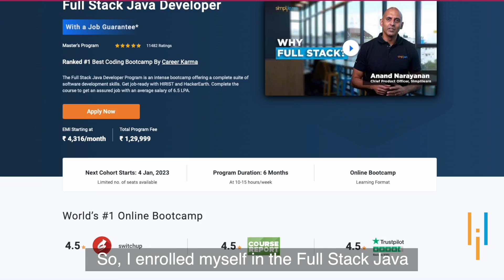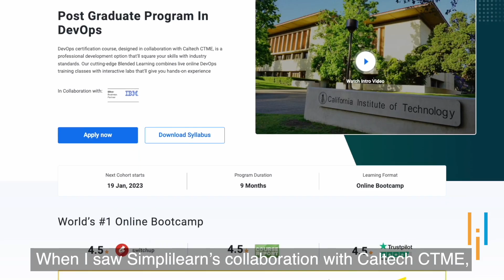Simplilearn Reviews | Partners in Life & Upskilling | How Soumi & Soumyajit Grew Careers Together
Soumyajit Basu is an IT professional with 7 years of working experience, residing in Bangalore. He works as a Senior Software QA Engineer at Bugcrowd. His academic background includes
a Master's in Computer Application from Symbiosis Institute of Computer Studies and Research. He was always passionate about learning and up-skilling in the DevOps space. He wanted to develop his understanding of the field of DevOps to change his career path. So, he started searching for courses and came across the Postgraduate Program in DevOps in collaboration with CTME on Simplilearn. He immediately enrolled himself and started his e-learning journey with Simplilearn. After completing the course, he could grab new projects with a 10% increment in his salary.

Soumi Pal is an engineering graduate in Electronics and Communication. She lives in Bangalore and is a Senior Quality Analyst at Doodleblue Innovations. Soumi started her career as a Software Engineer at IDMIA and worked there for almost 4 years and 7 months. After she got married in 2019, she decided to take a year-and-a-half career break to relocate to Bangalore and settle down there with her husband. She knew that to kick start her career again, she needed to hone her skills and enhance her knowledge in Full Stack Development and hence, decided to get certified. She utilized that break to upskill herself in Full Stack Development and took the Full Stack Java Developer Masters Program from Simplilearn. After the completion of the course, she received a better job opportunity as a Senior System Analyst with a 15% increment in her salary.

About Full Stack Full Stack Java Developer Masters Program:
The Full Stack Java Developer Job Guarantee Program is an intense Bootcamp that offers a complete suite of software development skills. Get job-ready with HIRIST and HackerEarth. Complete the course to get a guaranteed job with an average pay of 6.7 LPA.

Key Features:
✅ 8X higher engagement in live online classes by industry experts
✅ Learn 30+ cutting edge tools like SQL, Java, etc.
✅ Sandboxed cloud labs for real-time application development
✅ Build real-world applications like Amazon, Walmart etc.
✅ Start building your product from Day 1 with 100% hands-on training
✅ Career mentoring through live sessions with industry experts
✅ More...

Next Cohort Starts: 18 Jan, 2023

About Post Graduate Program In DevOps:
DevOps certification training course will bring out the scientist in you. You'll learn how to formalize and document development processes and create a self-documenting system. DevOps Training course will also cover advanced tools like Puppet, SaltStack, and Ansible that help self-governance and automated management at scale.

Key Features:
✅ Receive upto 25 CEUs from CTME upon course completion
✅ Master classes taught by CTME instructor
✅ More...

Next Cohort starts: 19 Jan, 2023